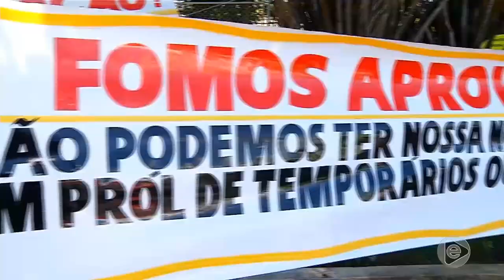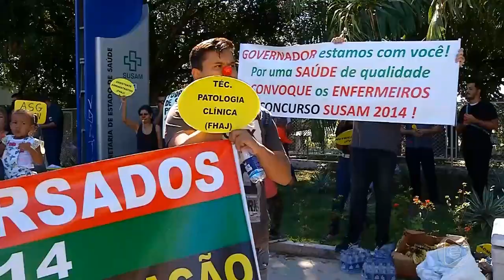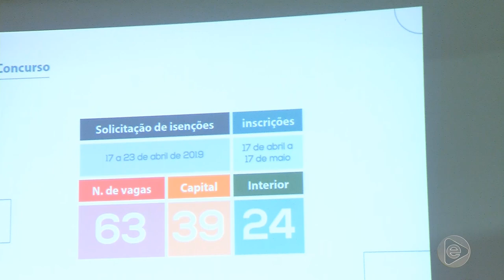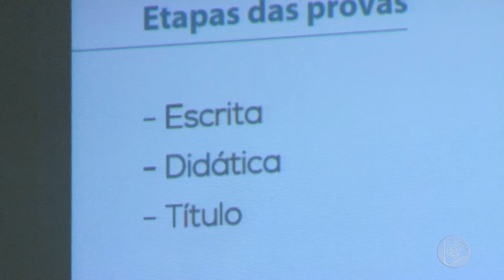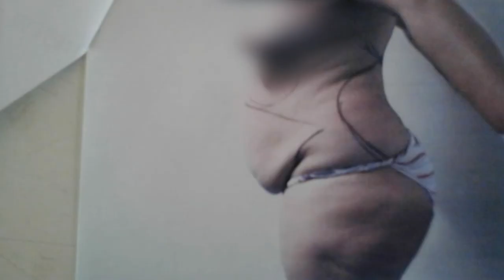Jornal Em Tempo (02.04.2019) 2º Bloco